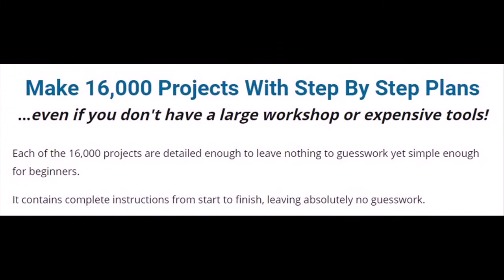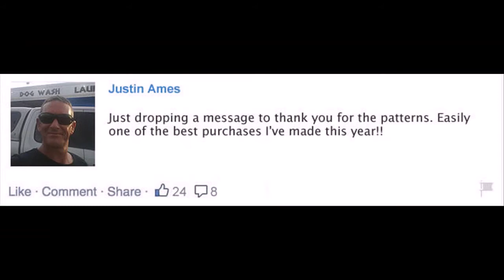l fence fine woodworking Preston